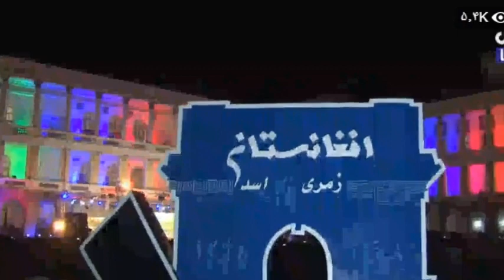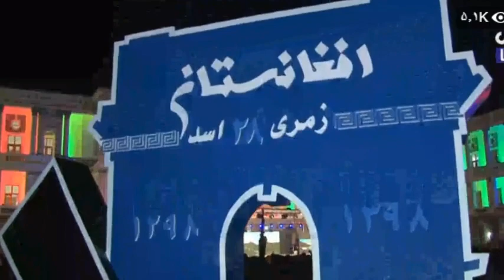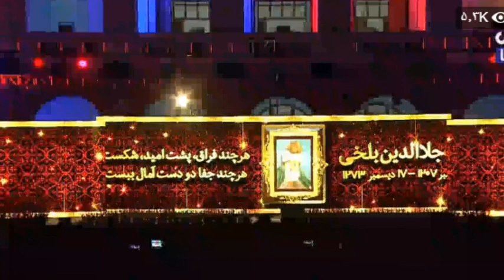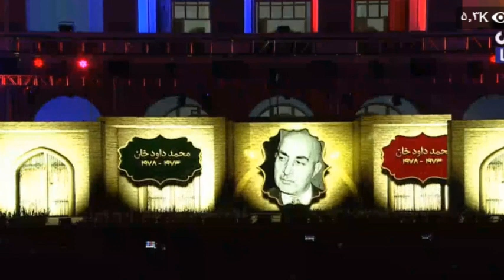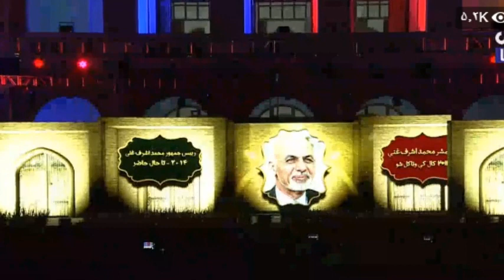د دارالامان ماڼۍ افتتاح مراسم او د خپلواکۍ جشن kabul darulaman house opening